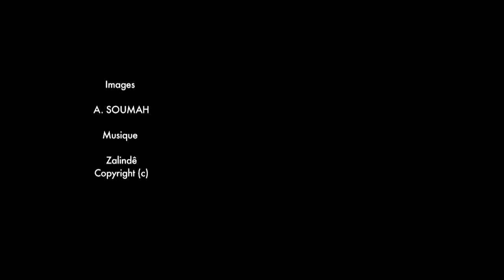Zalindê Open IDF de Basket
Zalindê : la première Batucada féminine de France s'est illustrée lors de l'Open Ile de France de Basket.